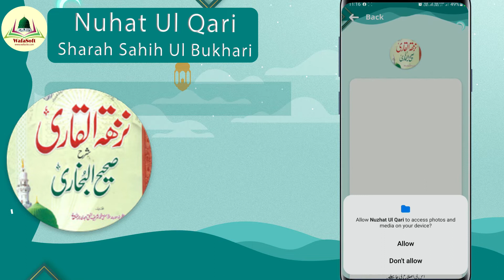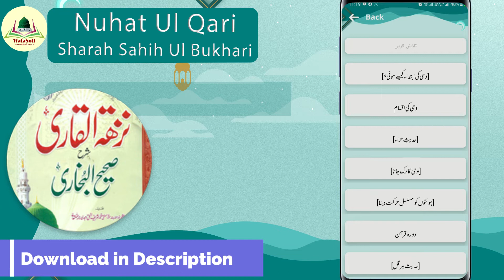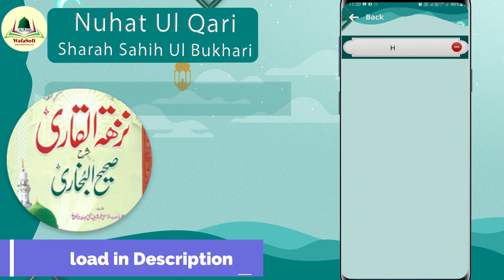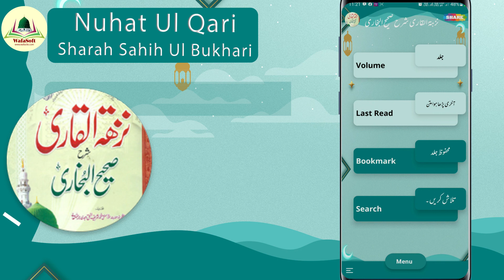Nuzhat ul Qari Sharah Bukhari نزہۃ القاری شرح صحیح البخاری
نزہۃ القاری شرح صحیح البخاری
شارح حضور فقیہ اعظم ہند علامہ مفتی شریف الحق امجدی
Nuzhat ul Qari Sharah Bukhari
By Allama Mufti Shariful Haq Amjadi